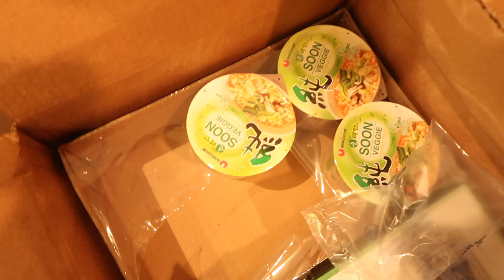MY TEEN THINKS SHE’S UGLY + MORE SURPRISES | FAMILY VLOG